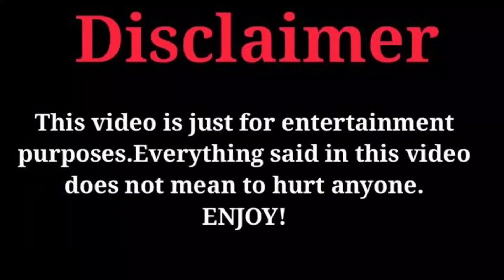Kivanc Tatlitug Vs Ayca Aysin Turan Real Life Partners 2023